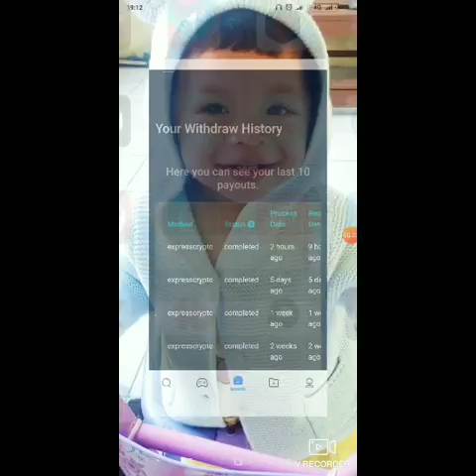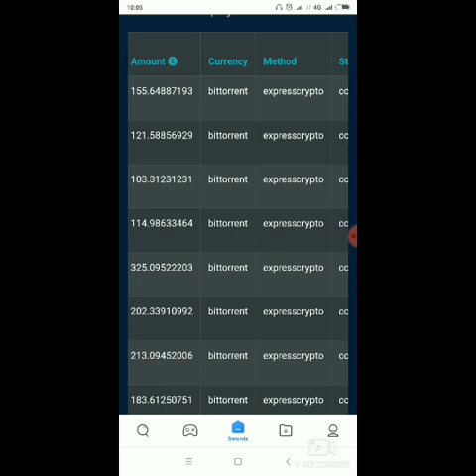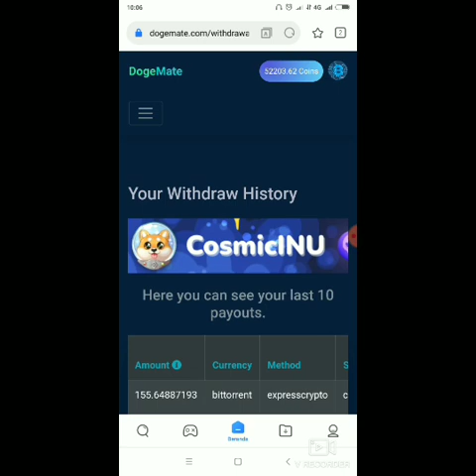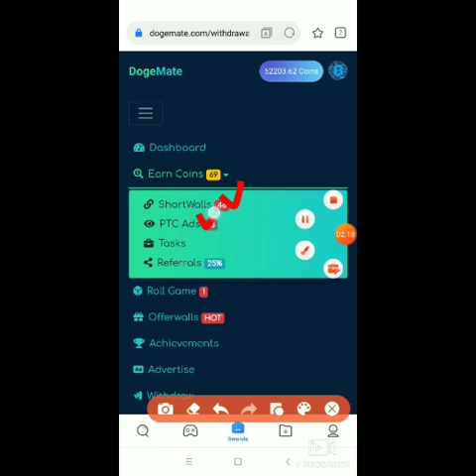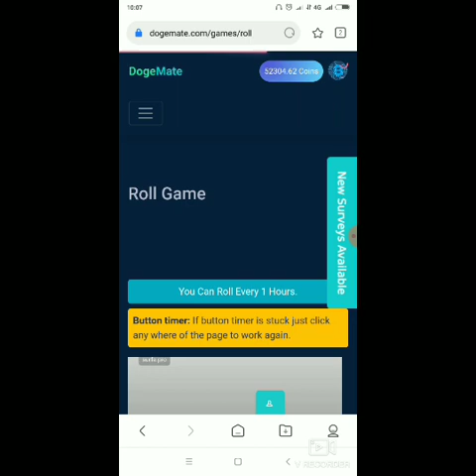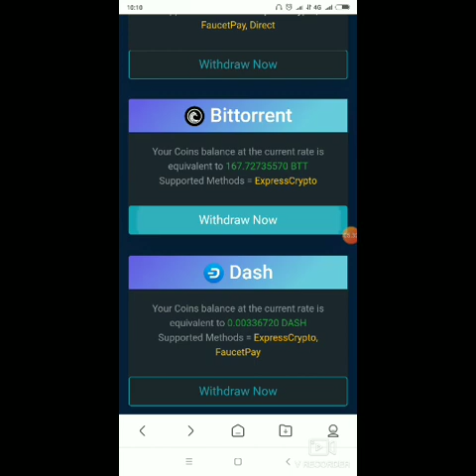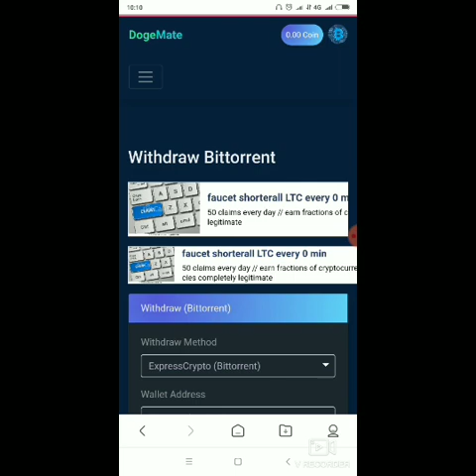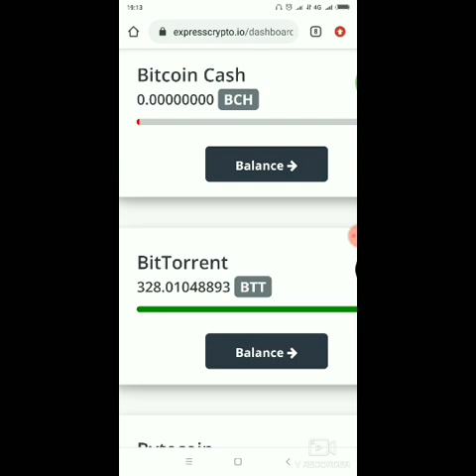LANDING LAGI 171 BTT SECARA GRATIS TANPA DEPO||TERBUKTI LEGIT DARI PADA MINING BTT GA JELAS!!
WEBSITE PENGHASIL COIN BTT (BITTORRENT) RECOMMEND 2021.

NB : UNTUK WD BTT WAJIB PAKAI WALLET EXPRESS CRYPTO